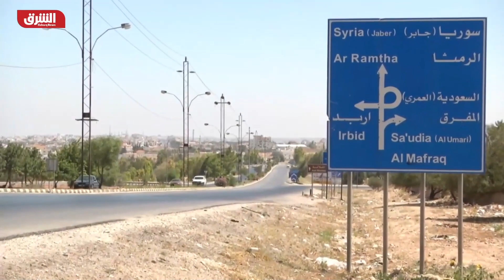ملك الأردن: “المليشيات” المرتبطة بإيران تهدد حدودنا - دائرة الشرق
قال ملك الأردن عبدالله الثاني إن تدخلات إيران "تطال دولاً عربية"، مشيراً إلى أن بلاده تواجه هجمات على الحدود بصورة منتظمة من "ميليشيات" مرتبطة بها، معبراً عن أمله في تغير سلوك طهران. وأضاف الملك عبدالله الثاني في حوار مع صحيفة "الرأي" الأردنية: "نحن لا نريد توتراً في المنطقة. والأردن وكل الدول العربية تريد علاقات طيبة مع إيران مبنية على الاحترام المتبادل، وحسن الجوار، واحترام سيادة الدول وعدم التدخل في شؤونها". وأكد ملك الأردن أن "الحوار هو السبيل لحل الخلافات"، معبّراً عن أمله في رؤية "تغيراً في سلوك إيران"، وأوضح أنه "لا بد أن يتحقق ذلك على أرض الواقع لأن في ذلك مصلحة للجميع في المنطقة، بما في ذلك إيران والشعب الإيراني". ورأى أن "المنطقة ليست بحاجة لمزيد من الأزمات والصراعات، بل إلى التعاون والتنسيق"، مشدداً على أن "أمن الأشقاء العرب هو جزء من أمننا".